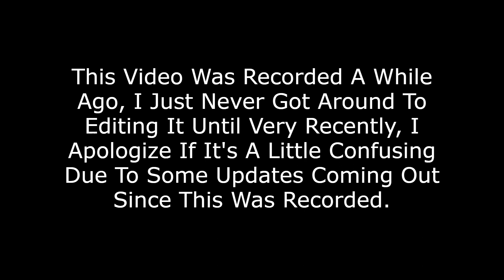Getting Adept Blight! | Dead By Daylight